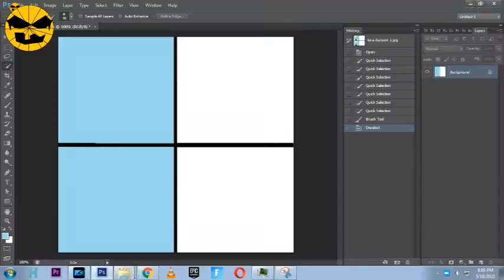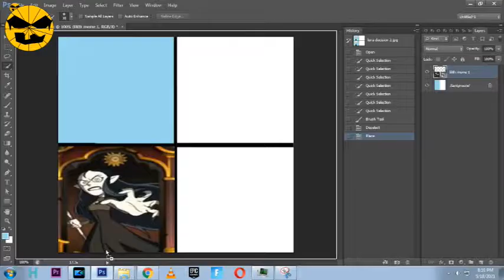THE OWL HOUSE season 2 "HOOT" MEME INTRO